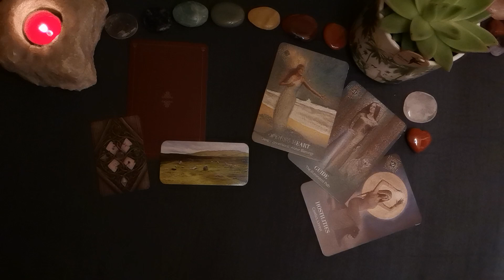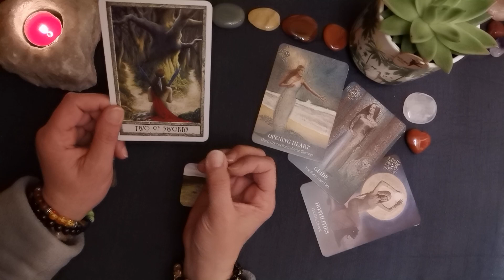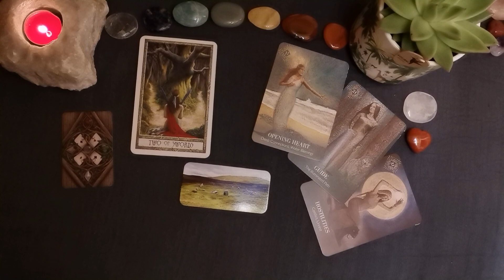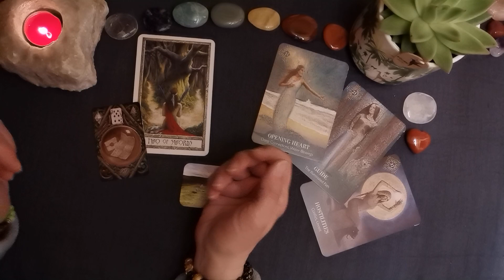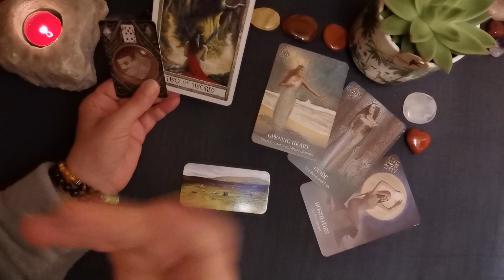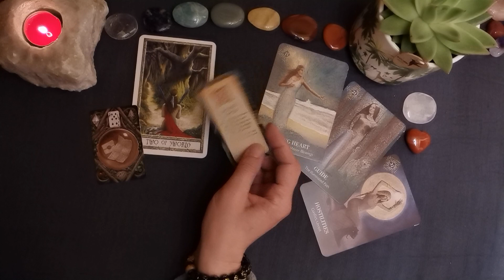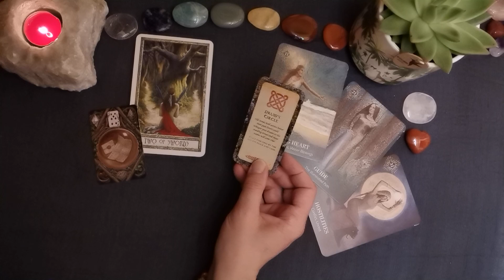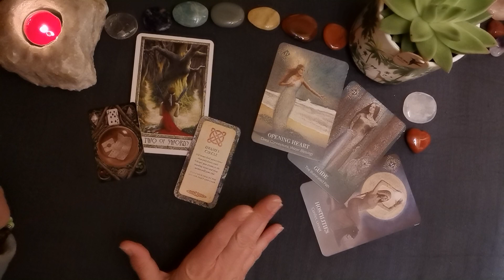Tages-L🕯cht - 31.03.´23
Verwendete Karten:
The Druid Craft Tarot (Philip and Stephanie Carr-Gomm, Eddison Books),
The Enchanted Lenormand (Caitlin Matthews u.a., Watkins Publishing),
Druid Wisdom (Andrés Engracia, Rockpool Publishinng),
The Priestess of Light Oracle (Sandra Anne Taylor u.a., Hay House Verlag)